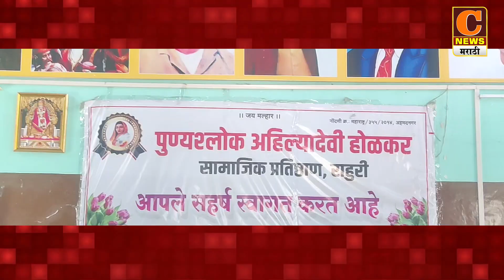राहुरीमध्ये पुण्यश्लोक अहिल्यादेवी होळकर यांना अभिवादन